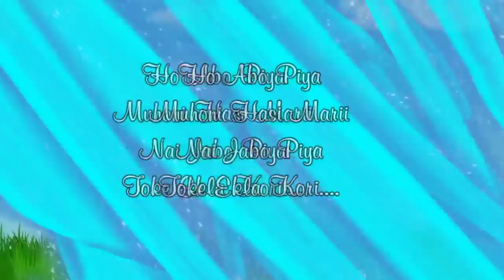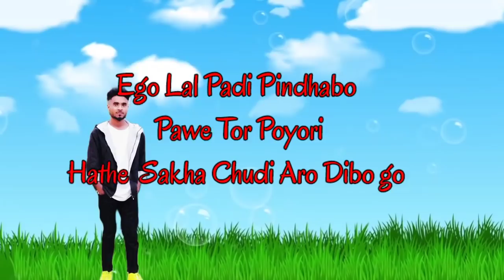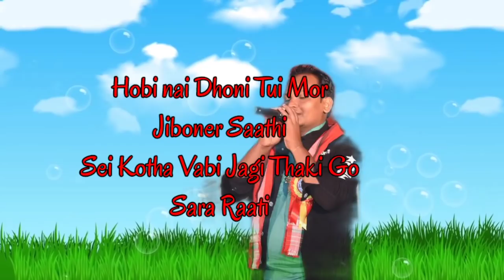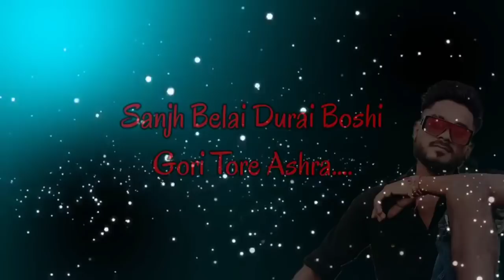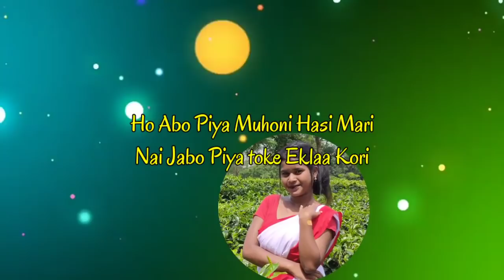Mohini Hasi 2021 || Modern Jhumair Song || Sunil Nayak || Akash Karmakar || Purnima Majhi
‌●Song -Mohini Hasi (Modern Jhumair Song )

●Singer -Sunil Nayak ,Akash Karmakar & Purnima Majhi

●Lyrics/Tune -Akash Karmakar

◆যদি আপোনালোকক গানটো ভাল লাগিলে তেন্তে Plaese ইয়াক যিমান পাৰে  Share কৰি আমাৰ আগুৱাই অহা Singer সকলক অগোৱাই যাবলৈ উৎসাহিত  কৰিব ।

◆লগতে like  কৰি  Comment Box ত গানটো শুনি কেনে পালে জনাবলৈ নাপাহৰিব । আৰু
HAMDER ASSAM
◆যদি আপোনালোক এই Channelত কোনো ধৰণৰ Audio বা Video প্ৰচাৰৰ বাবে দিব বিচাৰে তেন্তে আমাক Call বা WhatsApp কৰক 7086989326 ।